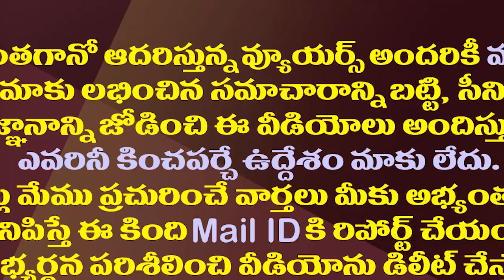చంద్రబాబు అత్యుత్సాహం..తేడా వస్తే ఏమవుతుందో| Chandrababu's zeal is going to become A Problem For Him